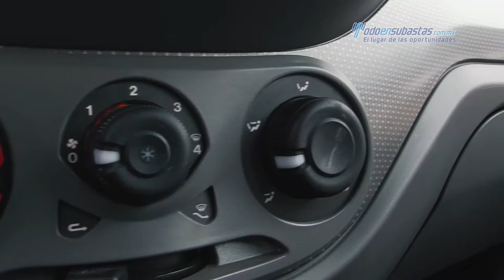Fiat / Palio Essence 2013 / D2145796